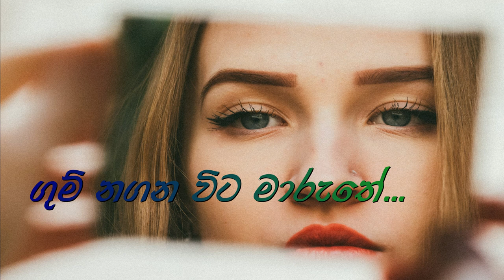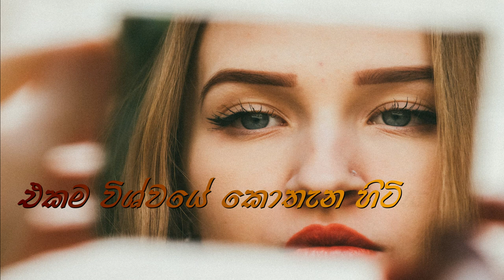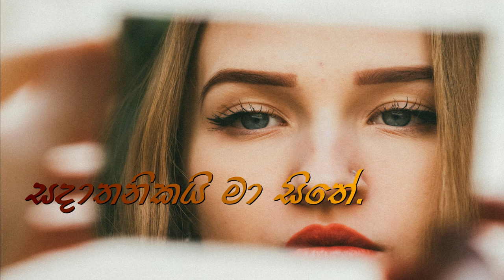Mathaka Siththam | මතක සිත්තම් (Lyrics Video) | Mathaka Siththam Theme Song - SL Rupavahini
Artist : Bachi Susan and Shashika Nisansala
Lyrics : Nilar N. Cassim

If you need to change this content in any format, including corrections to the description, artists or lyrics, or to remove this from the channel (if you are the copyright owner), please contact us before report the page and we will get back to you as soon as possible.